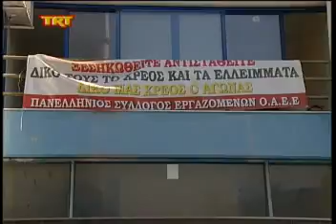Διαμαρτυρία επαγγελματοβιοτεχνών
TRT Λάρισα